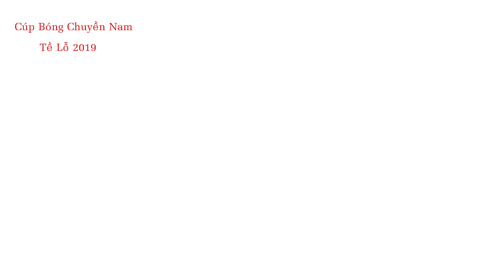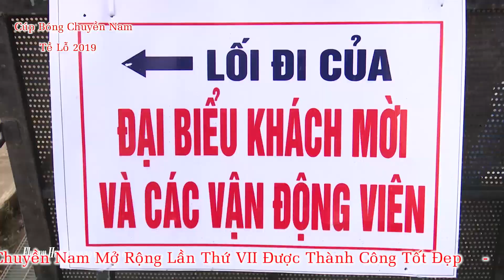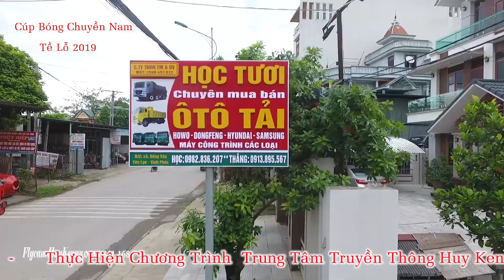BẢN TIN THỂ THAO CÚP BÓNG CHUYỀN NAM TỀ LỖ MỞ RỘNG 2019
- Quay Phim Phóng Sự Cưới, MV Cưới, Phim Ngắn, Hội Nghị, Hầu Đồng, MV Kỉ Yếu,Sự Kiện, Tang Lễ. (- Hình Ảnh ,Full HD,4K,. )

♥_THANK YOU_♥